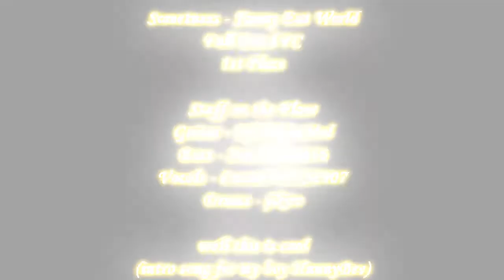Sweetness - Jimmy Eat World FBFC (100%) 1st Place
yea this was awesome =D